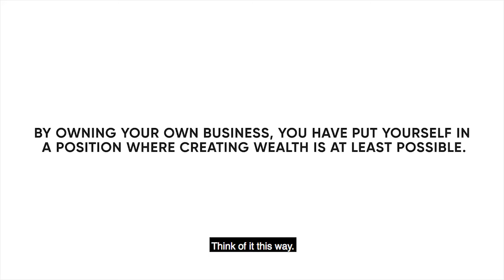My #1 Rule To Create Wealth — T. Harv Eker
Most people who want to create wealth are NOT in the position to do so because they’re breaking Wealth Rule #1. Are you one of them? This is a sneak peek of T. Harv Eker's FREE web class.

Most people who want to create wealth are NOT in the position to do so. Why? Because they’re making the critical mistake of trading their time in exchange for money.

If you are on a set salary or on an hourly wage, you are in fact breaking Wealth Rule #1 — which to me, is the most important rule to follow: own your own business!

When you start and own your own business, you aren’t trading your time for money anymore. You no longer have a ceiling on your income.

Now, I’m not saying that you can’t become wealthy in a job, either. Of course, if you are in sales and have no limit on the commission you can make, or you’re a CEO of a large corporation, you can definitely become rich.

But the fact is — most of my students are not in that position. Can you relate?

If so, and you’re interested in creating real wealth in your life, the simplest way for you to get started is to get involved in business now…

Whether you own a business now, looking for new opportunities to create wealth, or looking to start an entirely new business, this free class is going to be a godsend for you!